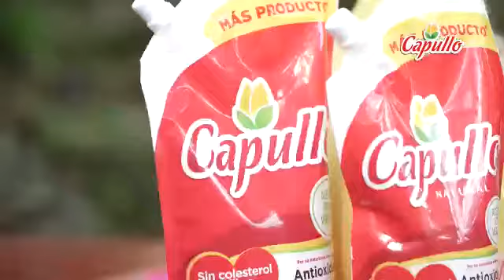Ruta Gastronómica: Planes de Renderos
Acompáñanos en este nuevo episodio de la Ruta Gastronómica Capullo donde conoceremos uno de los restaurantes con más opciones gastronómicas en el área.    ¡No te lo puedes perder!